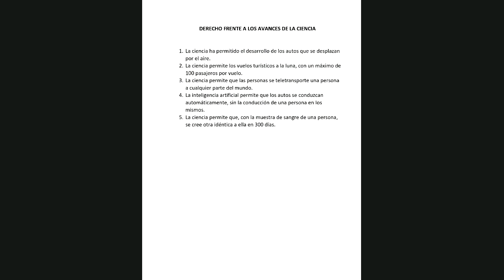SEMANA 4 - 19 DE SETIEMBRE DE 2020